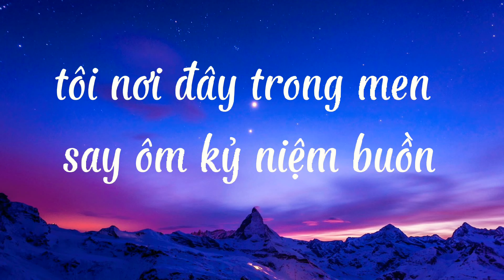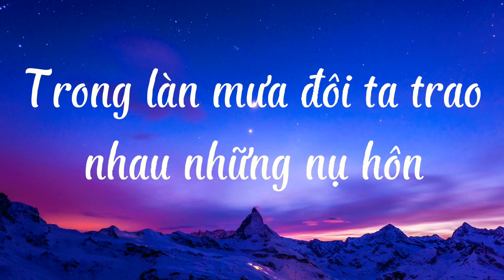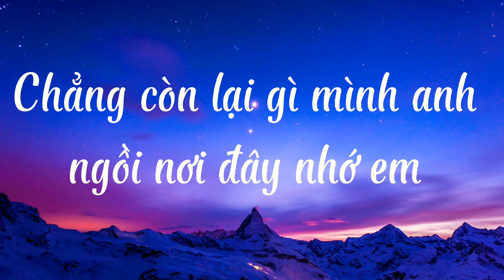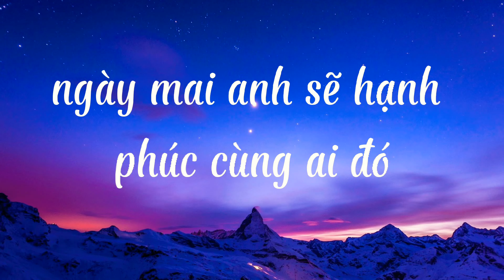Lưu Giữ ( Điện Bão & Linh Cat )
mixer: Điện Bão
thể hiện: Điện Bão, Linh Cat

lyric:

Điện Bão v1:

trong bóng tối đem yêu thương em đi xa mãi
nắng khuất lối sau cơn mưa em không quay lại
ở nơi đó em yêu đang có được hạnh phúc
tôi nơi đây trong men say ôm kỷ niệm buồn

nhớ em thật nhiều con tim anh dường như tan vỡ
chẳng còn lại gì mình anh ngồi nơi đây nhớ em

Linh Cat: v2

quên em đi người ơi chẳng còn gì
lời hứa xưa nay đã vụt tan vào trong gió
em nơi đây nguyện cầu rằng là
ngày mai anh sẽ hạnh phúc cùng ai đó

Chuyện tình yêu đâu ai biết trước được gì đâu
em xin lỗi anh nhiều
trong làn mưa đôi ta trao nhau những nụ hôn
em xin giữ trong tim này.